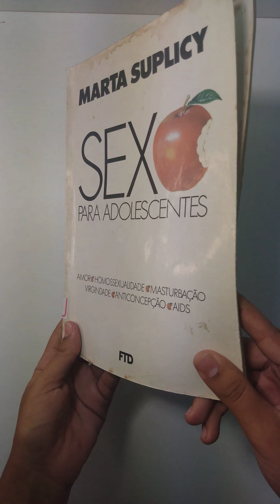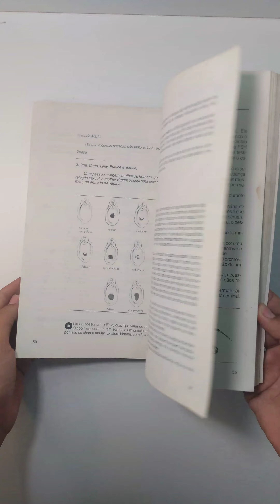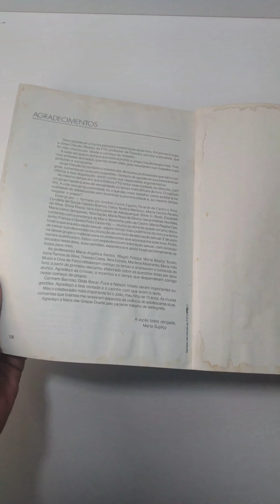Sexo para Adolescentes - Marta Suplicy / 99